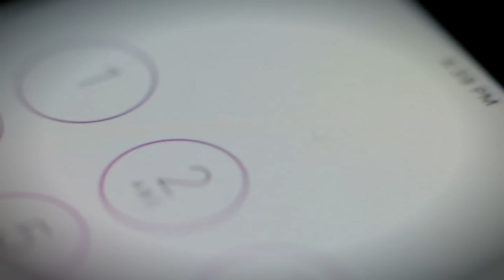EMS Software & Services by AIM